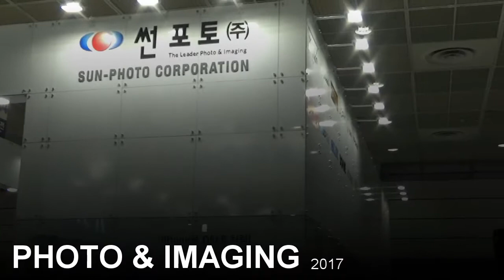Holdit - PHOTO & IMAGING 2017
Holdit 영상입니다.